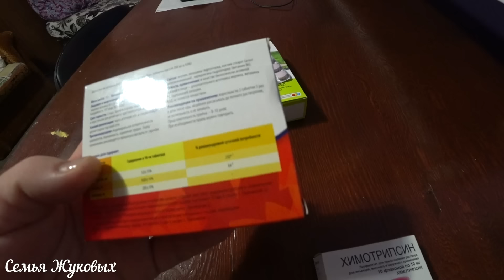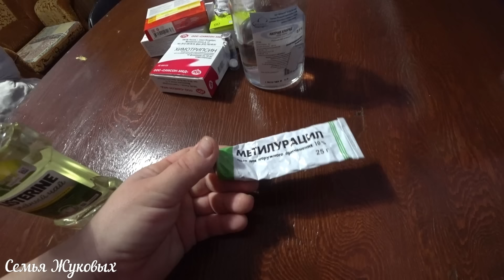Утро👨‍👨‍👦🤦‍♀️😷/Как мы лечим стоматит💊/На кого похожа Алиса?🎭🎀!/Семья Жуковых 22.10.2018